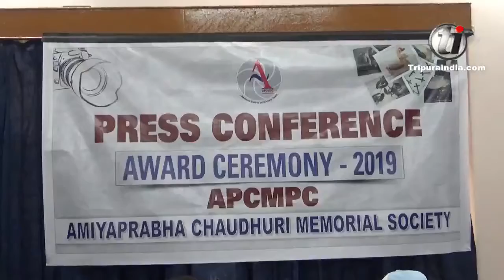Amiyaprabha Chaudhuri Memorial Society holds a press conference regarding APCMPC awards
Amiyaprabha Chaudhuri Memorial Society holds a press conference regarding APCMPC awards here in Agartala today.